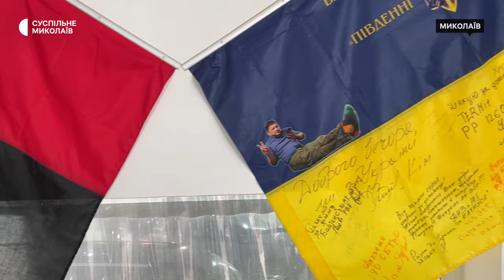Автосервіс у Миколаєві допомагає військовим та цивільним у ремонті й обслуговуванні транспорту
У Миколаєві діє автосервіс, у якому машини військовослужбовців ремонтують першочергово за пільговою ціною або безкоштовно. Тут же оборонці можуть помити свої автомобілі та відвідати безплатно кафе.